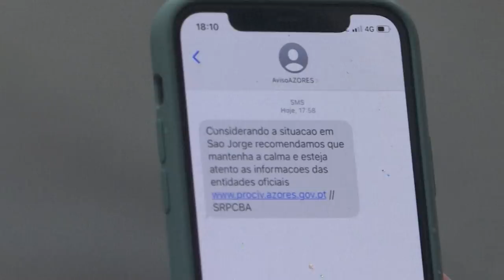Erupção de vulcão nas Filipinas; receio nos Açores | AFP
Milhares de filipinos acordaram neste sábado tendo que deixar suas casas, após a entrada em erupção do vulcão Taal, localizado dentro de um lado, ao sul de Manila. Nos Açores, em Portugal, moradores também saíram da ilha de São Jorge, palco de terremotos que podem causar uma erupção vulcânica na região.